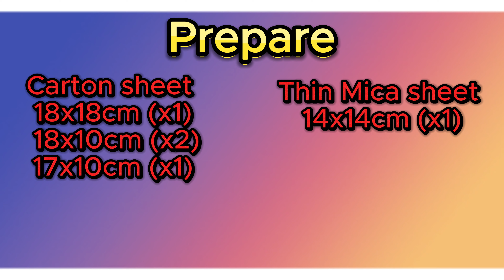Make Dinosaurs cinema 3D at home !!!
We are making a simple and easy 3D Holograph in this video. It is suitable for your children or student who love Dinosaurs.
we will show you every steps of making this.
Thanks !!

You can find hologram on youtube or click this link to get Dinosaur video(We will update regularly):